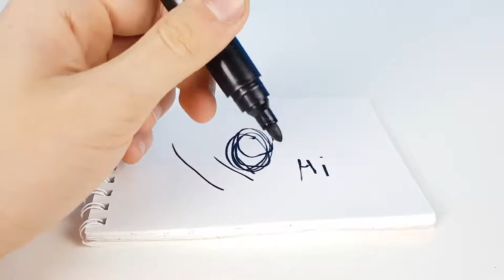8 AWESOME LIFE HACKS! DIY! Do it yourself -OUR E BRIDGE-Please subscribe Technical eGuruji